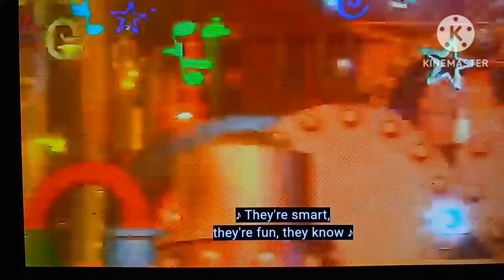Seasons, Planes and Pairs Sing A Long (Original, Rock and Opera)